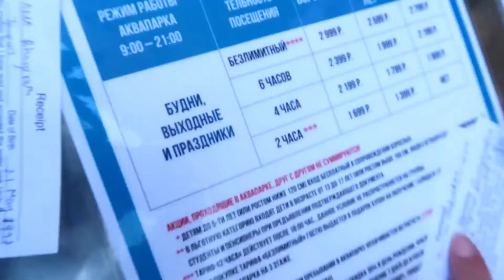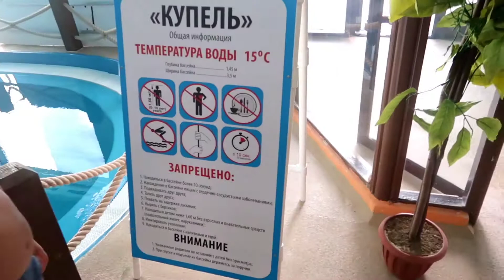Went To Riviera Aquapark In Kazan Russia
in this video i shown a video where i Went To River Aqua Park In Kazan Russia